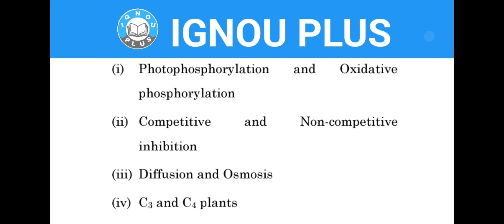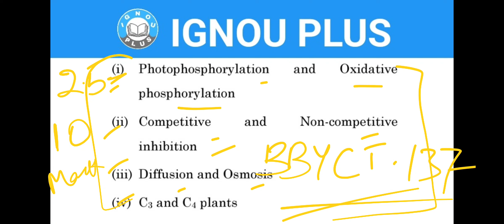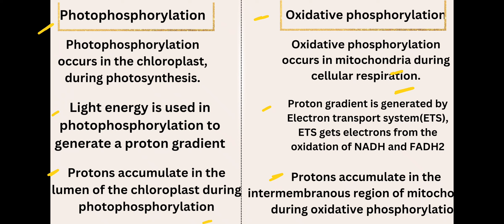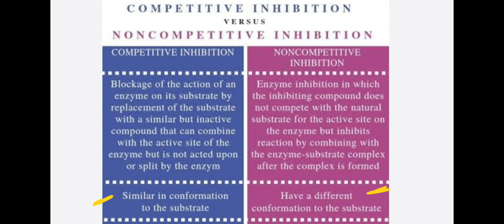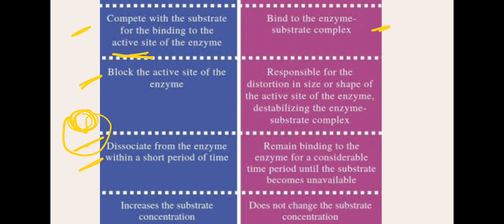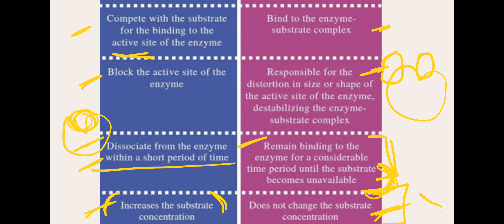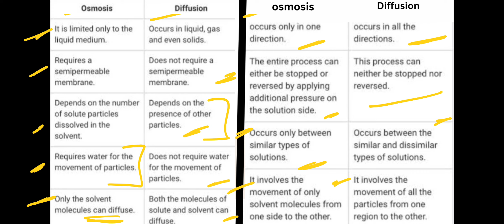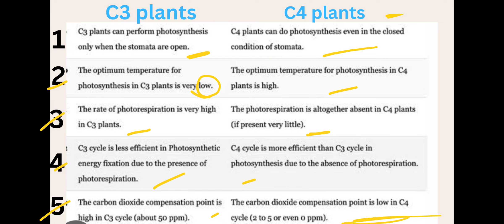Botany previous year question with solution || bbyct -137 || ignou || exam preperation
here we are discuss about previous year botany  questions with solution .
hope this video is usefull for you 🙏.